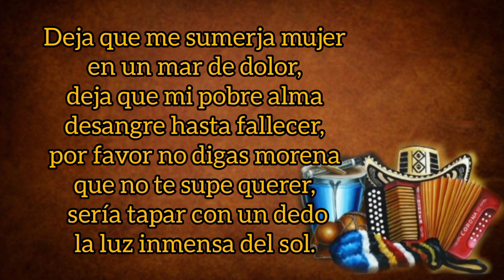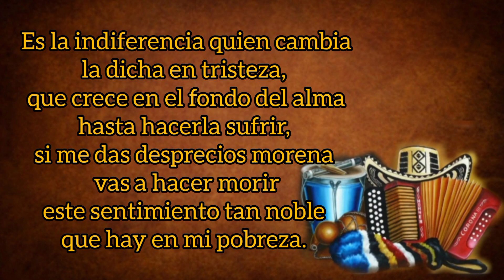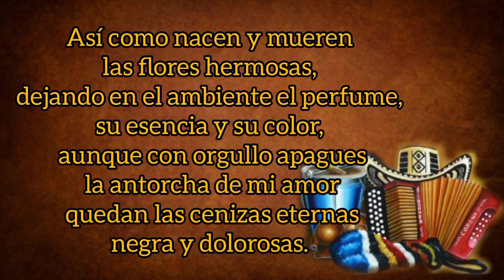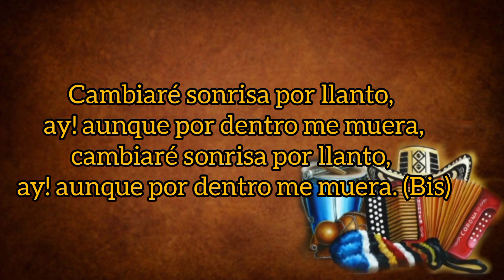Deja - Sentimiento Vallenato (con Letra) By Eusebio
Este Canal se creó con el objetivo de llevar la música vallenata a todos los rincones del planeta, ya que el género Vallenato es poesía hecha canción...

TÍTULO: Deja
INTÉRPRETE: Sentimiento Vallenato
VOZ: Guillermo "Guillo" Cepeda
ACORDEÓN: Luis Fernando Oviedo
AUTOR: Guillermo "Guillo" Cepeda
ÁLBUM: Sentimiento Vallenato Vol. 1
AÑO: 1982